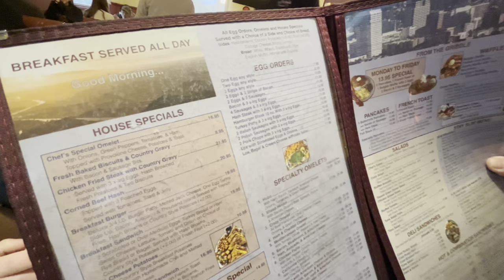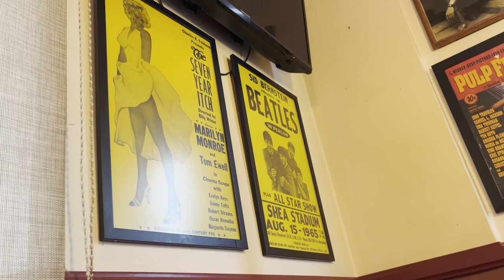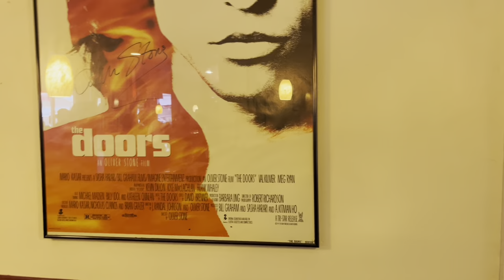Burbank Spotlight: Eat'n Park Restaurant - The Burbank Boys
Eat'N Park Restaurant
2517 W Victory Blvd

Family-friendly diner serving up American breakfast, burgers, and comfort food - famous for their omelettes. Lots of nice film posters and movie memorabilia on wall too.